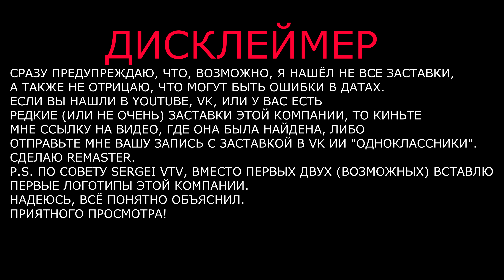Выпуск 55. История заставок продюссерского центра «Леан-М».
О, зашёл в описание?

Реклама на канале/группе в ВК (она платная).

1. Моя группа в ВК
7. Группа второго канала в ВК
8. Запасная группа моего второго канала в ВК
9. Группа моей интернет-студии "ДА" в ВК
10. Лучшая группа о ВИDе в ВК)
Тебе не сложно, мне приятно).